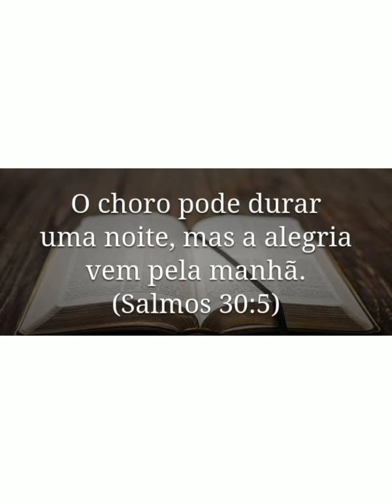CHORO DURA UMA NOITE,MAIS A ALEGRIA VEM PELA MANHÃ.(20/9/21)